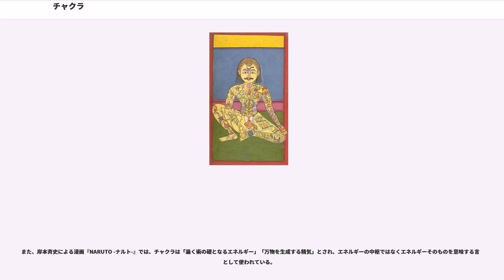チャクラ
チャクラ（, ; ）は、サンスクリットで円、円盤、車輪、轆轤（ろくろ）を意味する語である。ヒンドゥー教のタントラやハタ・ヨーガ、仏教の後期密教では、人体の頭部、胸部、腹部などにあるとされる中枢を指す言葉として用いられる。

輪（りん）と漢訳される。チベット語では「コルロ」という。

タントラの神秘的生理学説では、物質的な身体（粗大身、ストゥーラ・シャリーラ）と精微な身体（微細身、スークシュマ・シャリーラ）は複数の（脈管）とチャクラでできているとされる。ハタ・ヨーガの身体観では、ナーディーはプラーナが流れる微細身の導管を意味しており、チャクラは微細身を縦に貫く中央脈管（スシュムナー）に沿って存在する、細かい脈管が円形に絡まった叢（そう）であるとされる。

身体エネルギーの活性化を図る身体重視のヨーガであるハタ・ヨーガでは、身体宇宙論とでもいうべき独自の身体観が発達し、蓮華様円盤状のエネルギー中枢であるチャクラとエネルギー循環路であるナーディー（脈管）の存在が想定された。これは『ハタプラディーピカー』などのハタ・ヨーガ文献やヒンドゥー教のタントラ文献に見られ、仏教の後期密教文献の身体論とも共通性がある。

現代のヨーガの参考図書で述べられる身体観では、主要な3つの脈管と、身体内にある6つのチャクラ、そして頭頂に戴く1つのチャクラがあるとされることが多い。この6輪プラス1輪というチャクラ説は、（筆名アーサー・アヴァロン Arthur Avalon）が著作『蛇の力』 ("The Serpent Power") で英訳紹介した『六輪解説』 ("") に基づいている。この書物は16世紀ベンガル地方で活動したシャークタ派のタントラ行者プールナーナンダが1577年に著したとされるもので、これについてミルチャ・エリアーデは最も正統的なチャクラ観を表わす文献だと評した。アーサー・アヴァロンによる紹介以降、この6輪プラス1輪のチャクラは定説のようにみられているが、実際は学派や流派によってさまざまな説がある。例えば『ヘーヴァジュラ・タントラ』などの仏教タントリズムでは4輪説が主流である。愛知文教大学の遠藤康は、『六輪解説』における身体観は脈管とチャクラに関する比較的詳細でよくまとまった解説であり、チャクラを含む伝統的な身体観を原典に遡って理解するうえで有益な文献であるが、あくまで特定の流派における論である、と指摘している。

表象文化論を研究する埼玉大学基盤教育研究センター准教授の加藤有希子によると、現代に広く普及した虹色と7つのチャクラを関連付けた身体論は、近代神智学のチャールズ・ウェブスター・レッドビータ（1854年 - 1934年）が考案したものである。彼はインド由来のヨーガの経典とも西洋の信仰や神秘主義の文脈からも断絶する形で、1927年の著作で7つのチャクラのプラーナの色と西洋の虹の7色を独自に関連付けた。近現代ヨーガ、ニューエイジやスピリチュアル系の思想に取り入れられている。そういった言説では、チャクラの7色はインドの伝統に由来するかのように伝えられているが、事実とは異なる。

ハタヨーガの古典『』ではチャクラはパドマ（蓮華）と呼ばれ、同書第5章ではアーダーラパドマからサハスラーラパドマまでの7つの蓮華について詳述されている。加藤有希子によると、伝統的なチャクラの色には体系的な秩序はほとんどなく（さほど重視されてこなかったのかもしれない）、現代のように各チャクラに虹の7色があてはめられることはない。

以下の7つのチャクラの解説は、神智学徒チャールズ・ウェブスター・レッドビータの『チャクラ』本山博訳（1975年、平河出版社）とアーサー・アヴァロンの『蛇の力』（1974年、英語版）という西洋文献を参考に、インド・仏教研究者の立川武蔵が考察したものを中心に述べる。（参考文献に西洋的解釈・神智学的解釈がどの程度入っているかは不明。）

インドの後期密教のタントラ聖典では、一般に主要な3つの脈管と臍、心臓、喉、頭（眉間）の4輪があるとされた（四輪三脈説）。最上位はヒンドゥー・ヨーガのサハスラーラに相当する「ウシュニーシャ・カマラ」（頂蓮華）または「マハースッカ・カマラ」（大楽蓮華）である。他の3つは臍にある「変化身」（ニルマーナ・カーヤ）のチャクラ、心臓にある「法身」（ダルマ・カーヤ）のチャクラ、喉にある「受用身」（サンボーガ・カーヤ）のチャクラであり、仏身の三身に対応している。『時輪タ...